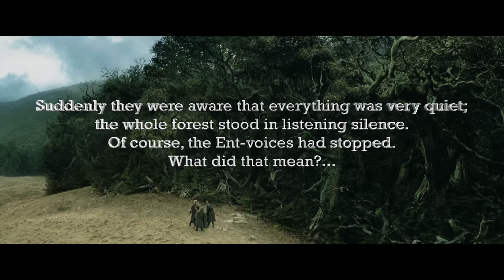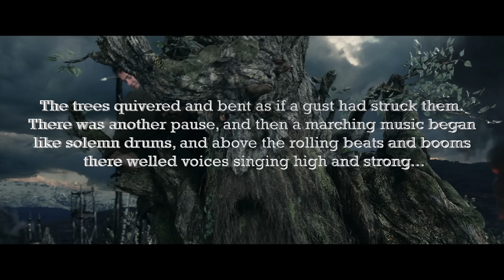The Ent's Marching Song (Without Narration) - Clamavi De Profundis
Here is our version of J.R.R. Tolkien's poem, "The Ents' Marching Song!"  This version omits the beginning narration for those who just want to listen to the musical elements of the song.  We worked hard to interpret this in the spirit of Tolkien's work and hope you enjoy it:)

A note on our interpretation:

With this song, we tried to interpret what happened in the book as authentically as possible.  The drums and sound effects are meant to represent the sound of the Ents marching through the forest on their way to Isengard.  The song starts off with lower voices and a slower tempo and then slowly builds, showing how the Ents are at first slow to move but when angered can come upon you as quickly and suddenly as an avalanche.

We hope you enjoy this as much as we do!  Thanks very much for listening and for your support!

We are unable to get permission to sell this song so we are posting it here free for your enjoyment.

My brother composed and arranged the piece.  My family sang it.

Please no bad language in the comments.  We want this to be family friendly:)

Lyrics:
We come, we come with roll of drum: ta-runda runda runda rom!
We come, we come with horn and drum: ta-runa runa runa rom!
To Isengard! Though Isengard be ringed and barred with doors of stone;
Though Isengard be strong and hard, as cold as stone and bare as bone,
We go, we go, we go to war, to hew the stone and break the door;
For bole and bough are burning now, the furnace roars - we go to war!
To land of gloom with tramp of doom, with roll of drum, we come, we come;
To Isengard with doom we come!
With doom we come, with doom we come!